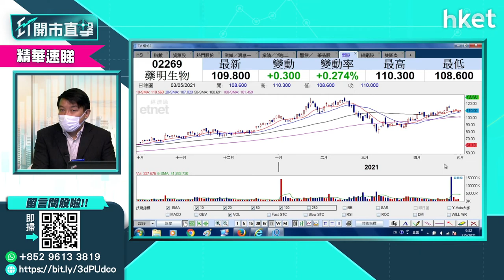【ET開市直擊】（精華）藥明生物（02269）長綫持有諗得過 盧嘉偉話你知點解（2021年5月3日）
藥明生物（02269）股價硬淨，食正生物醫藥大趨勢長綫持有諗得過。獨立股票人盧嘉偉話你知點解。